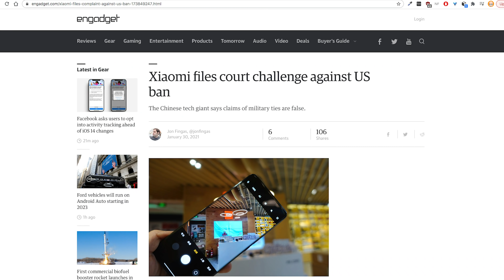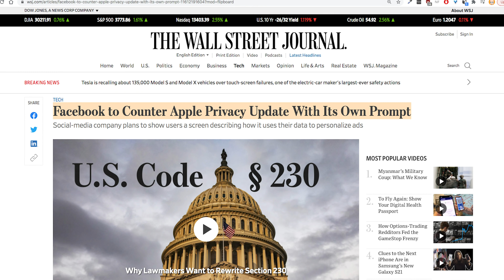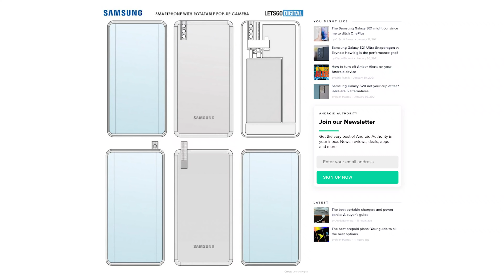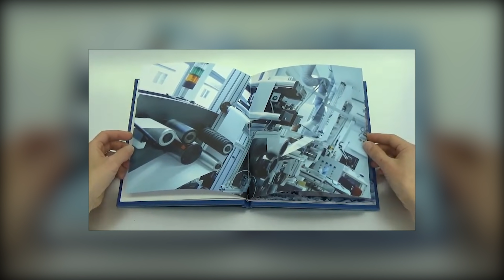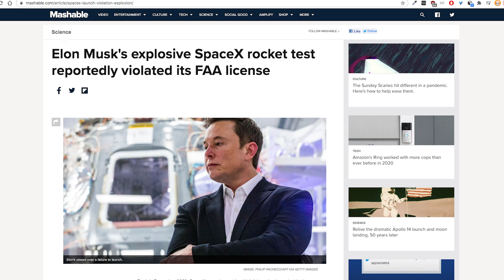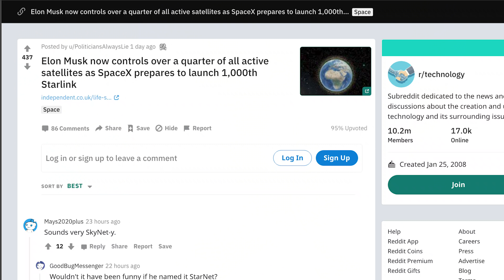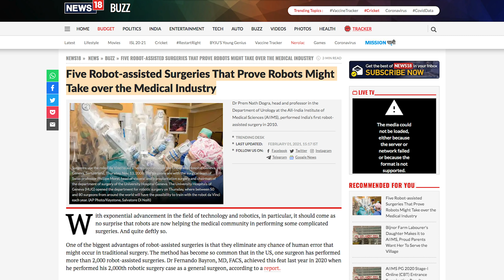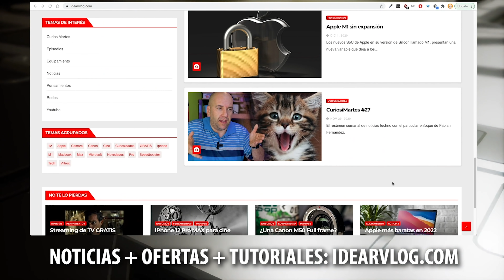Control mental para MONOS | CuriosiMartes #37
00:00 Inicio
00:34 Xiaomi ataca a US
02:00 ¿Facebook contra-ataca?
03:30 Whatsapp con biométricas
04:16 Windows 10 + Android
05:20 Móvil con cámara doble rotación
05:50 Nike
07:07 Papel conductor de sonido
08:50 Compilado Elon
10:00 MONOS con control mental
11:49 Mario Bros verbal
12:47 MIT red Neuronal líquida
13:27 % brazos robot operando
14:06 Reciclado de agua adolescente

Usuario Premium.